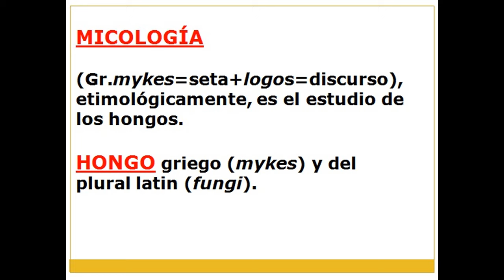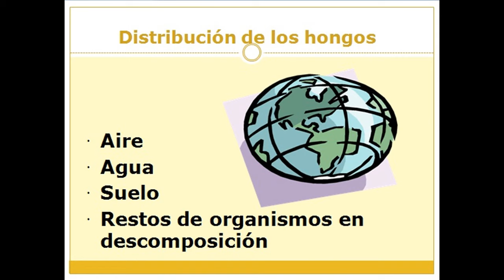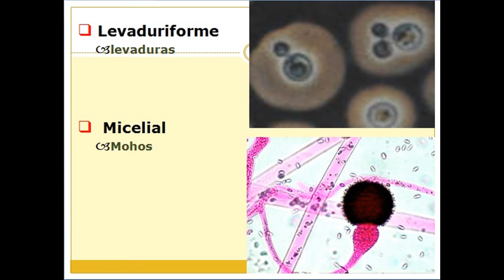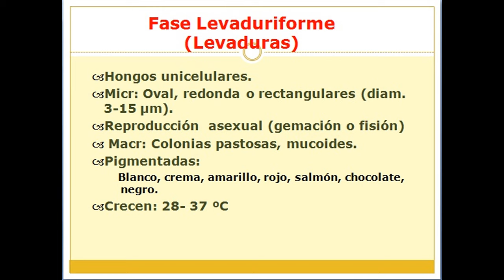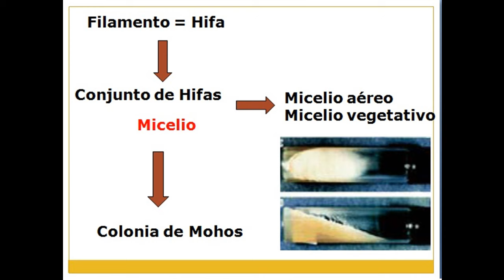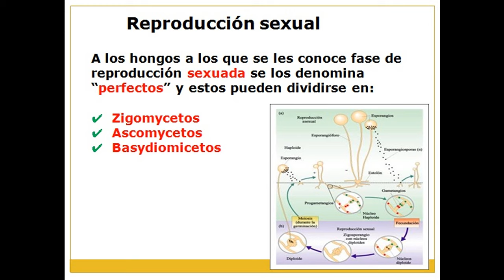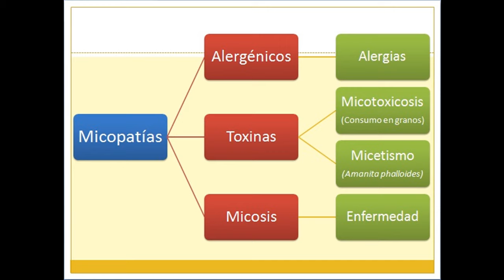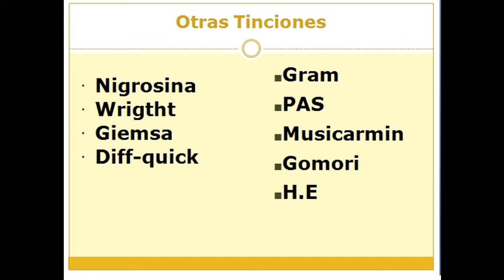Generalidades de hongos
Fe de errata: Los hongos actualmente se clasifican en el Reino Fungi, Dominio Eucariontes en la presentación menciona que los hongos son protistas superiores, sin embargo eso fue cierto en 1956.